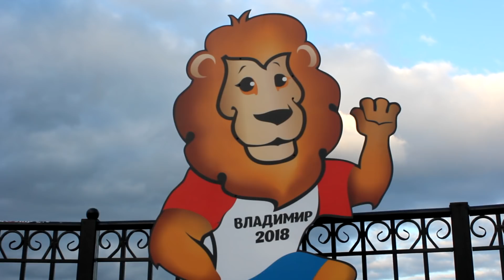Чемпионат Мира 2018 | г. Владимир | Футбольный фристайл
Город Владимир - культурная столица Чемпионата Мира по футболу 2018, до начала которого осталось 2 недели. Так обращается с мячом 33 регион. Поддержи свою сборную.